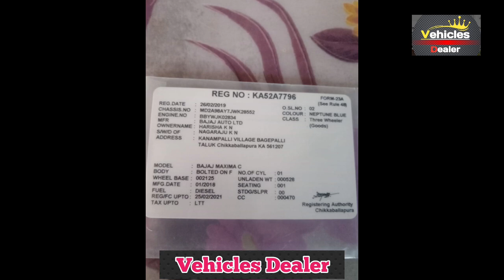Bajaj Maxxima ,📞 ☎️ ಓನರ್ ನಂಬರ್ ⬆️ ಮಾರಾಟಕ್ಕಿದೆ 🤗💕⬆️